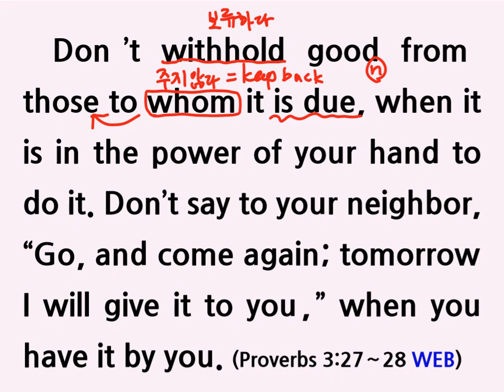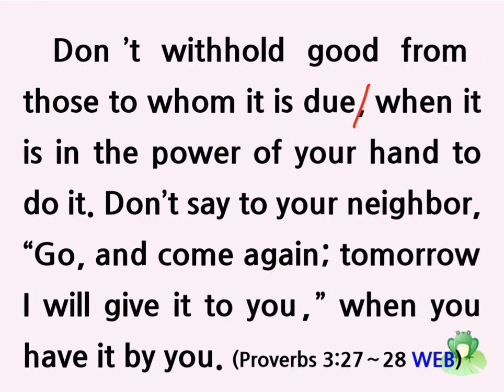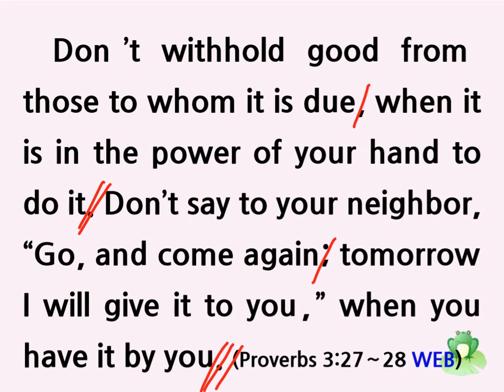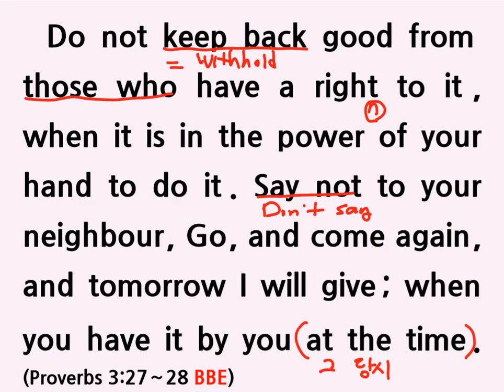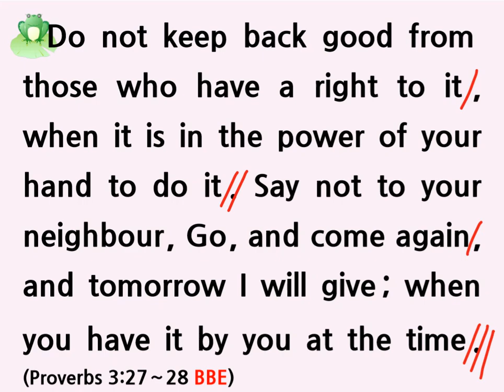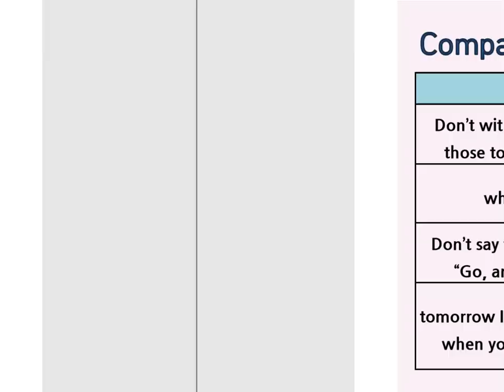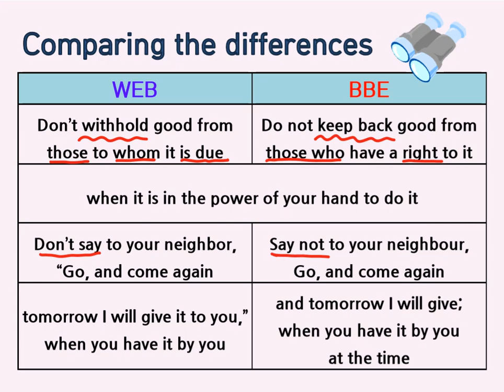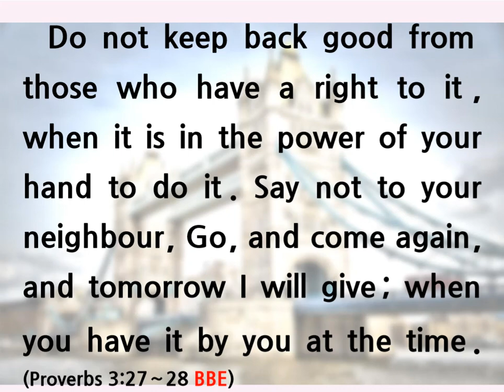잠언영어성경 Proverbs English Unit 28. There's No Tomorrow(내일은 없습니다.)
Don’t withhold good from those to whom it is due, when it is in the power of your hand to do it. Don’t say to your neighbor, “Go, and come again; tomorrow I will give it to you,” when you have it by you. (Proverbs 3:27～28 WEB)

 Do not keep back good from those who have a right to it, when it is in the power of your hand to do it. Say not to your neighbour, Go, and come again, and tomorrow I will give; when you have it by you at the time. (Proverbs 3:27～28 BBE)